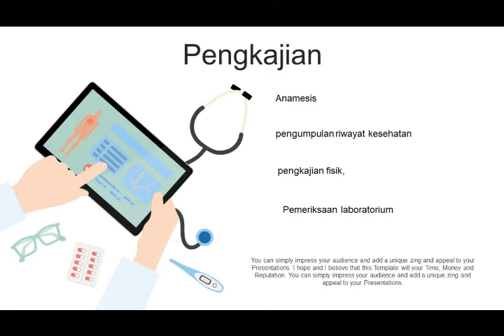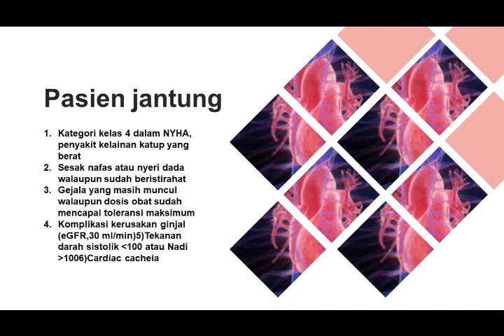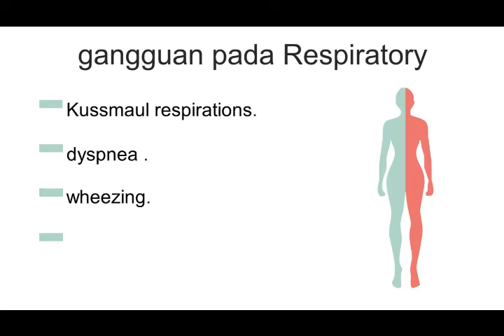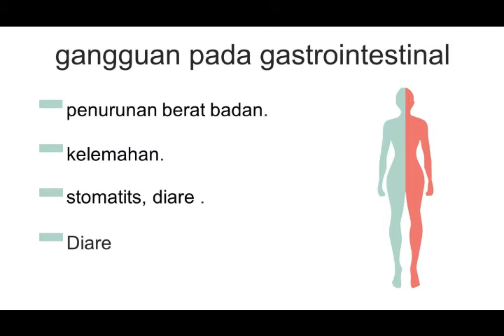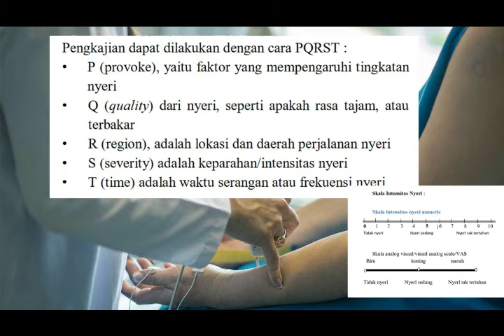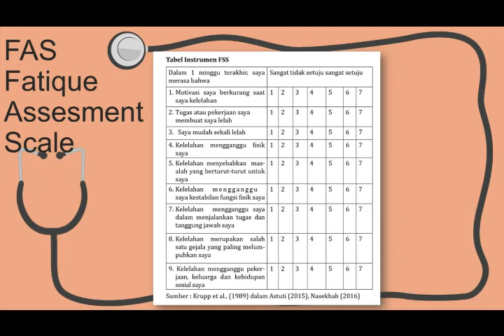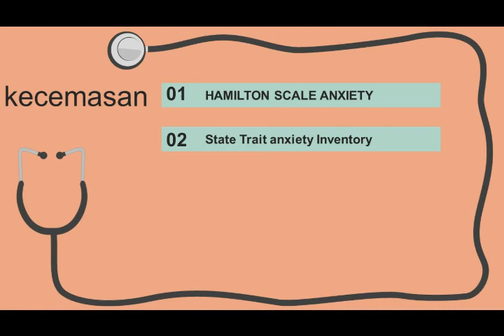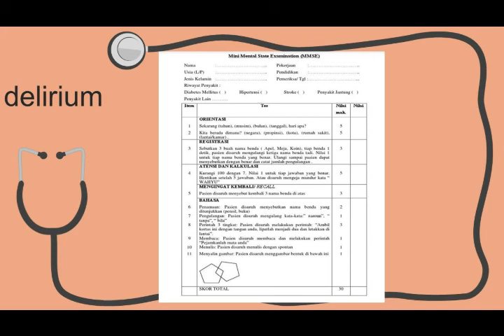pemeriksaan fisik paliatif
video ini berisi pemeriksaan fisik pasien paliatif terkait gejala yang ditimbulkan seperti nyeri, fatique, kecemasan mual muntah dan lain lain